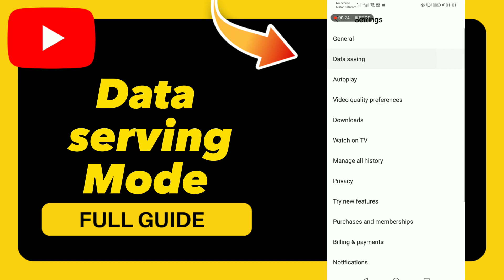How to Turn On Data serving Mode on YouTube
in this video we discuss :